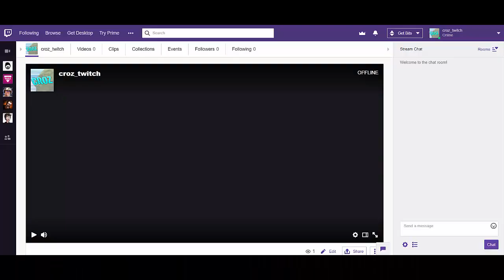IM THE NEXT TFUE, UPCOMING PRO CONSOLE PLAYER - Fortnite Battle Royale Montage (console tfue)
v